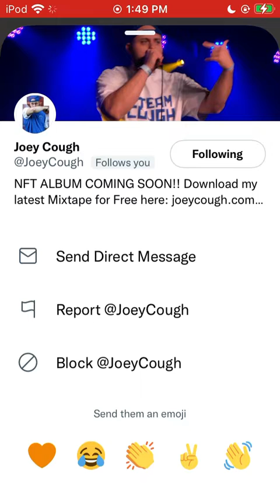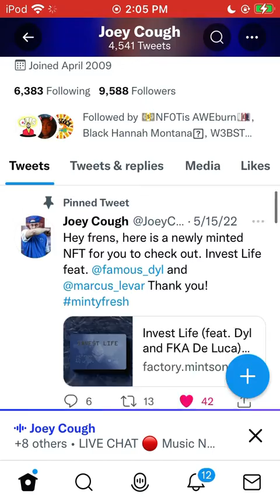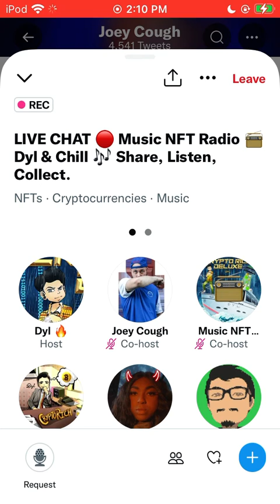Bringing An Album into Web3 (Music NFT) with Joey Cough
Dyl chats with Joey Cough about his new album "Cough Coin" to Music NFTs & Web3 Music.

Joey Cough is a rapper who is coming into the web3 space with Music NFTs. Dyl & Joey Cough originally met when he shared the "Invest Life" track on Twitter Spaces. Joey is a Dyl collector who holds Dyl NFTs and is working with Dyl on his Music NFTs release strategy.

Featuring Dyl, Joey Cough

Music NFT Radio plays the hits of Web3 Music & Music NFTs 24/7 on Twitter Spaces.

Music NFT Radio Podcast, Crypto Rich, Dyl NFTs, Crypto Rich Deluxe, Dyl NFT, Music NFT, Famous Dyl